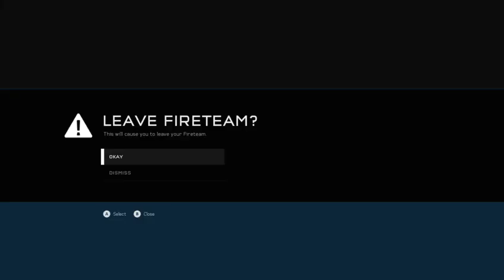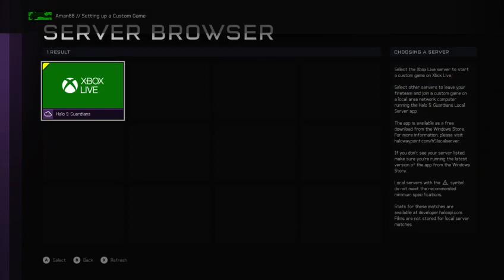High on Helium -Halo 5: Guardians